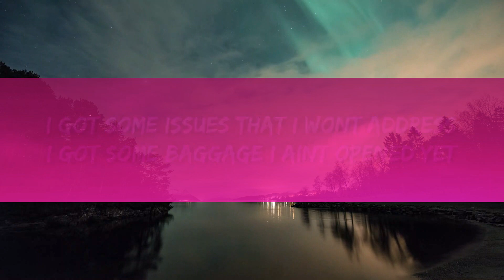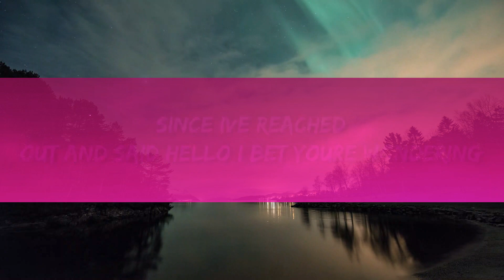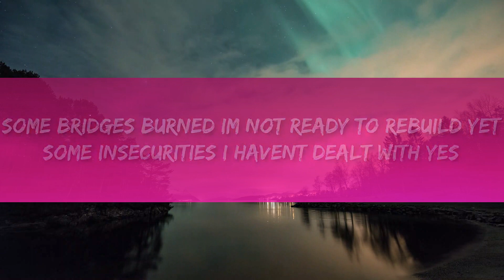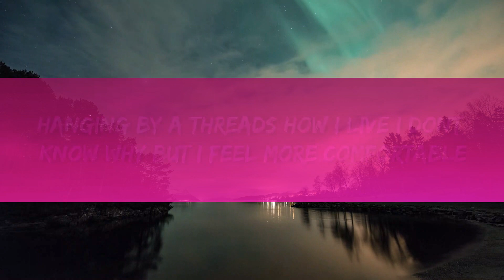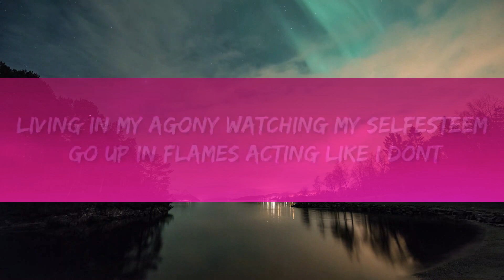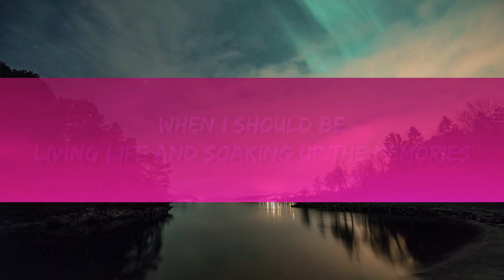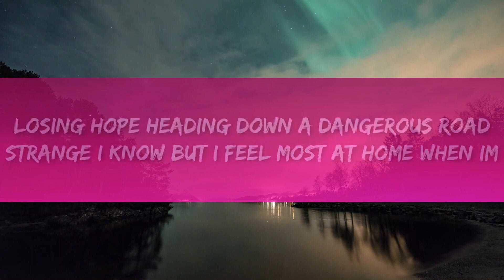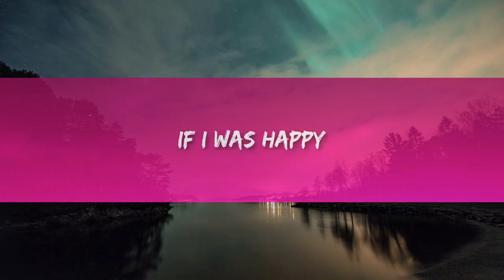NF - Happy (Lyrics) | 1 Hour Version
(Lyrics):
[Verse 1]
Out and said xin chào, I bet You're wondering
Obsessing on and stressing all the little things
I know I've been selfish, I have no excuse to give You, it's true

[Chorus]
Living in my agony
Watching my self-esteem go up in flames, acting like I don't
When I know truthfully that that's the furthest thing from how I
The truth is I need help, but I just can't imagine (Who)

[Verse 2]
Yeah, been this way so long, it feels like something's off when I'm not depressed
I got some phone calls I've been avoiding
Losing hope, heading down a dangerous road

[Bridge]
But I can't keep on living in—